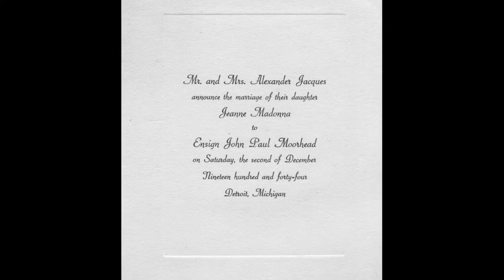Jeanne Madonna Moorhead 1920 - 2014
We celebrated the life of the venerable Podmom, Jeanne Madonna Moorhead, on Saturday, 10 May 2014.

Music: A Beautiful Journey, Ballad With Friends and Because of You from Digital Juice